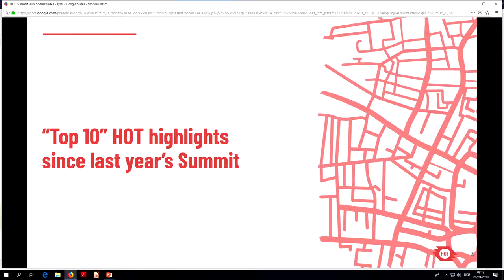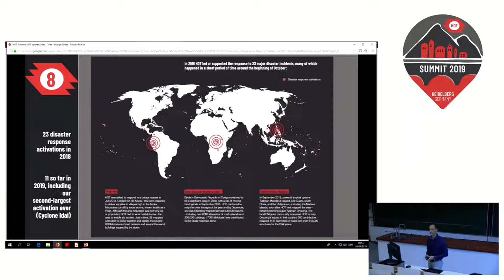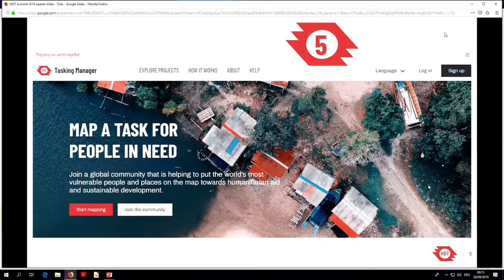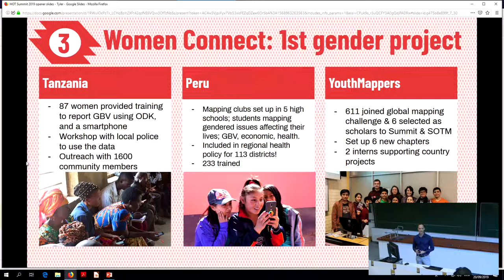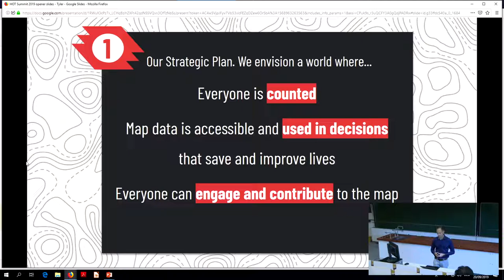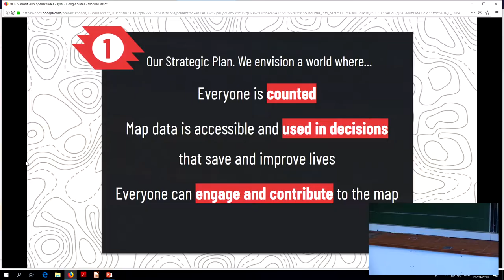HOT Summit 2019: Welcome by Tyler Radford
HOT's Director Tyler Radford opens HOT Summit 2019's Friday talks by sharing HOT's main accomplishments in the last year.

Tyler Radford